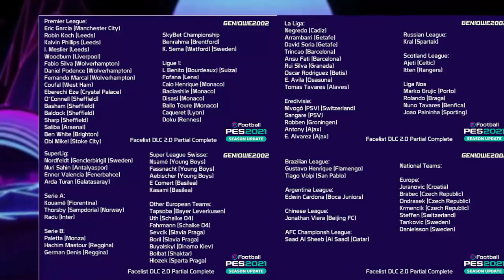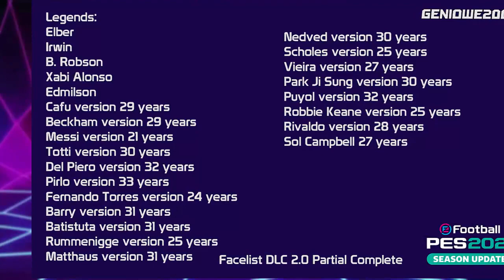PES 2021 - NOVIDADES EXCLUSIVAS DA SEGUNDA ATUALIZAÇÃO (DLC 2.0)!